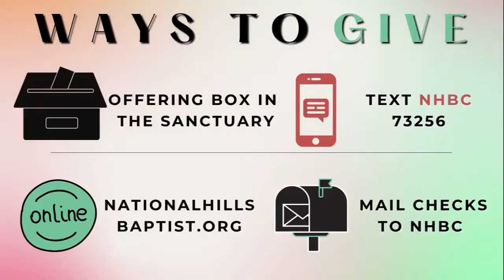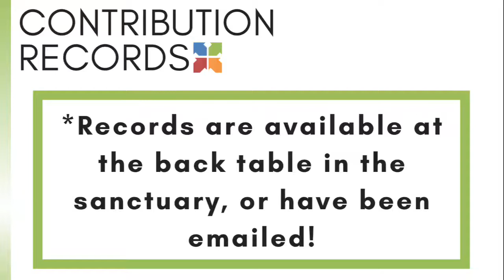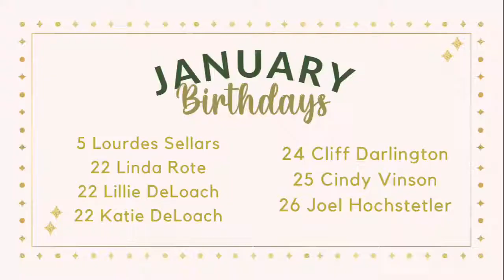Gospel Breakthrough // Gospel Workers // Part II// January 23, 2022